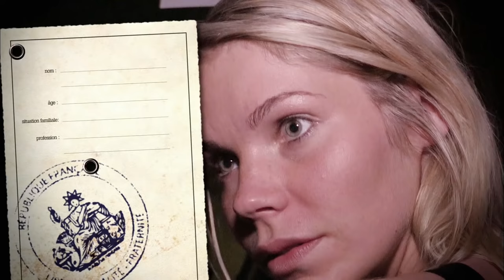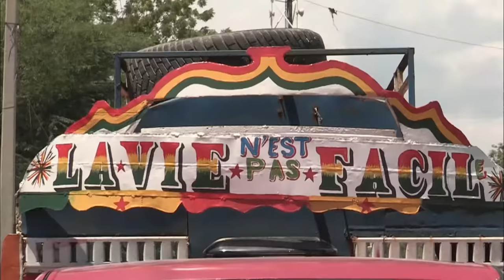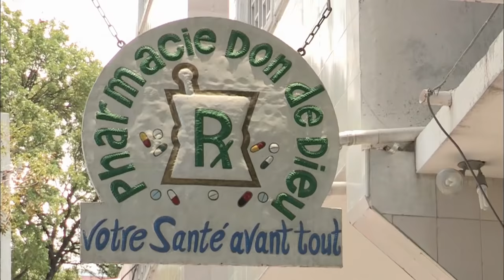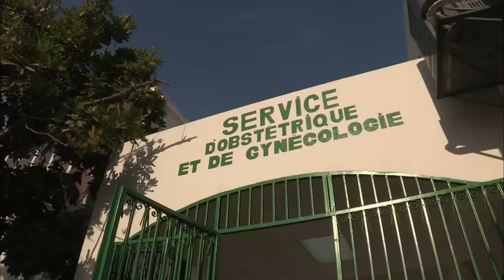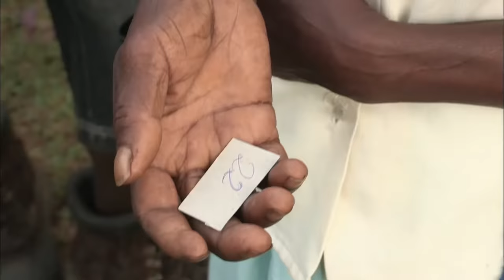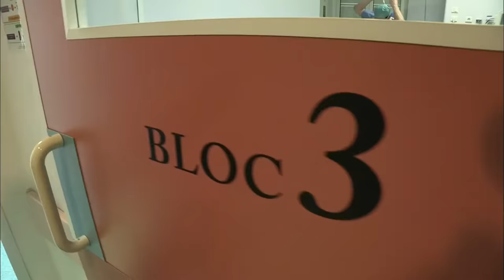Infirmière à Haïti, une aventure humaine hors du commun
Mélanie Carraro a 26 ans. Infirmière à Paris, elle exerce au sein d’une prestigieuse clinique de chirurgie esthétique. Pendant deux semaines, elle quitte son univers doré pour partir dans l’un des pays les plus pauvres du monde : Haïti. Elle y travaille dans un univers totalement opposé au sien, au Centre Ambulancier National, l’équivalent haïtien de notre SAMU. La jeune Française est confrontée à la dure réalité du système de santé local, aux maladies comme le choléra, et à la mort pour la première fois. Son voyage la mènera jusqu'à des villages reculés, et elle vivra une expérience humaine forte en émotions qui la changera à jamais.

Réalisatrice : Morgane Courgeon